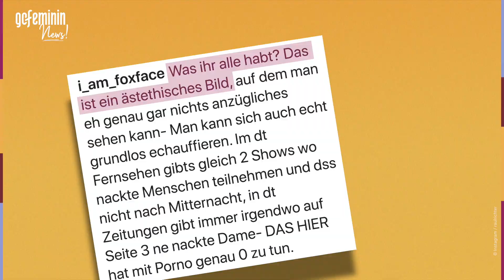Raúl Richter: Er postet ein pikantes Foto auf Instagram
Der ehemalige "Gute Zeiten, schlechte Zeiten"-Schauspieler Raúl Richter hat ein brisantes Dusch-Foto auf Instagram gepostet. Auf dem Bild posiert Raúl mit seiner Freundin Vanessa Schmitt nackt unter der Dusche - und das in einer sehr lasziven Pose.
Doch das Bild scheint nicht bei allen gut anzukommen.